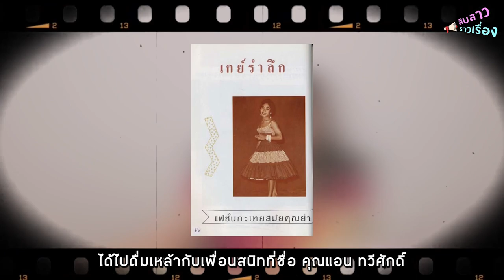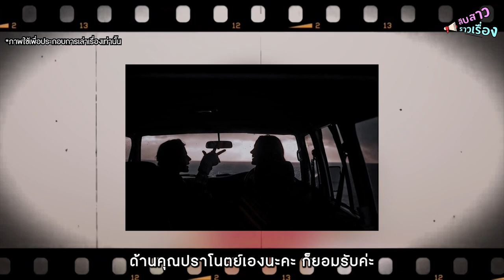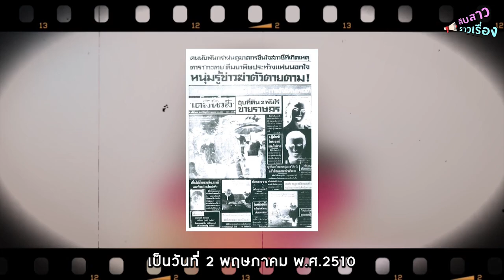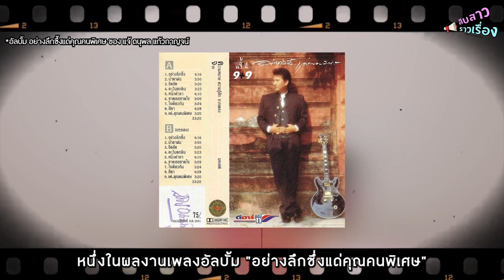ตำนานรักโลงคู่ | สืบสาวราวเรื่อง EP.5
เราจะมาสืบสาวเรื่องราวทั้งมีความรู้และไร้สาระ